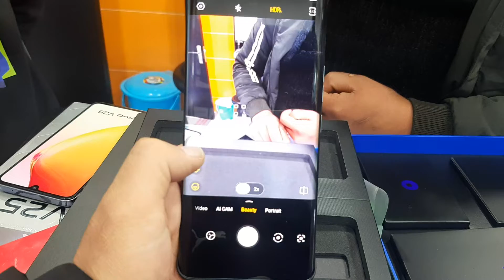Phantom x a next level smartphone 2022